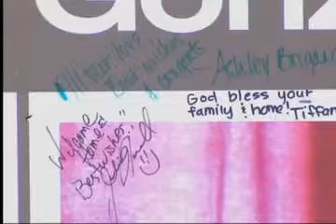a_block_last_show at KODE